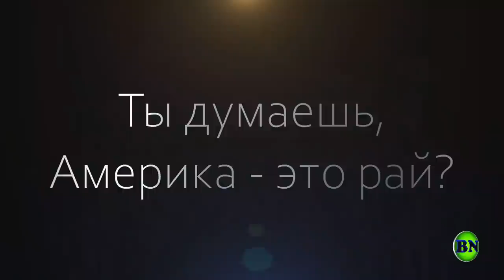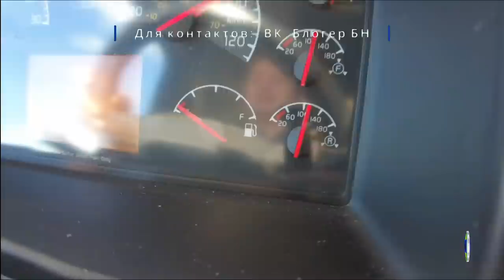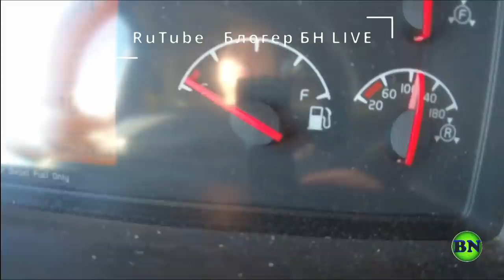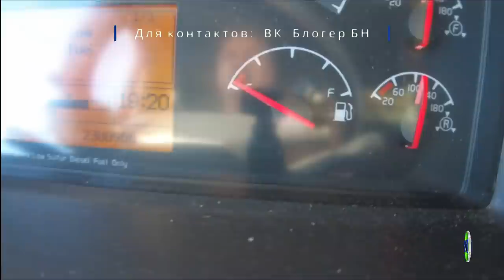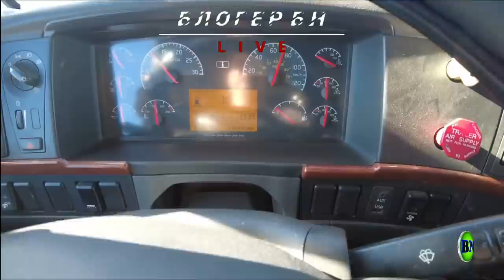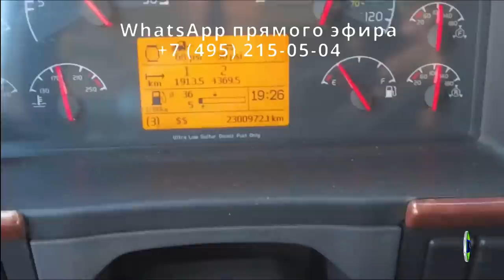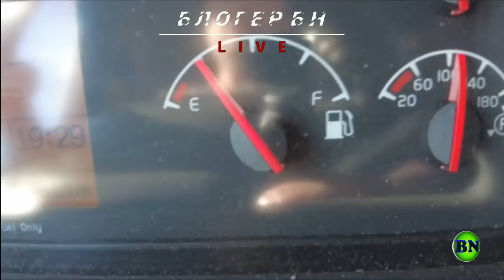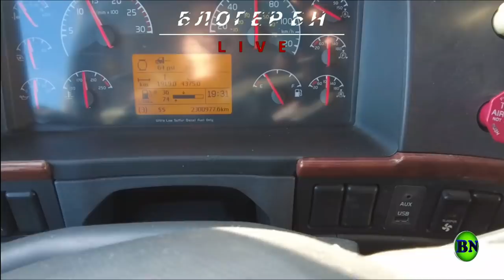ВСЯ СОЛЯРКА ВЫЛИЛАСЬ НА ХОДУ. ДАЛЬНОБОЙ В КАНАДЕ